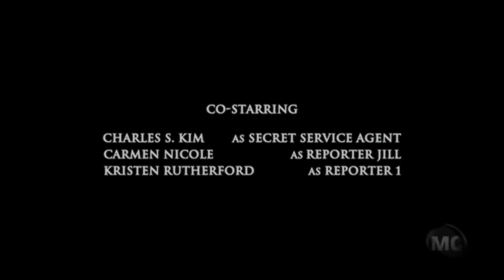Commander In Chief End Credits